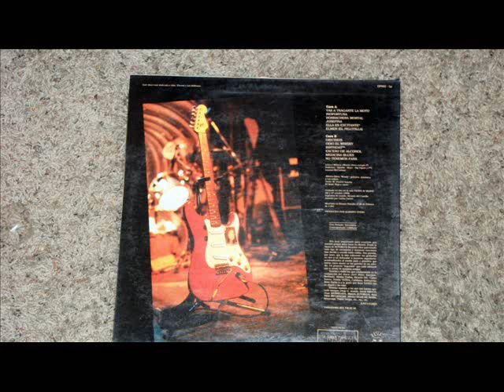The Ejecutores (Executors) Medicina Blues Spanish Garage Roots Rock Movie.wmv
Awesome Roots  Garage  R&B  from Spain
Recorded Live in Madrid 1991
hard to  find  LP  that  Rocks  from start to  finish